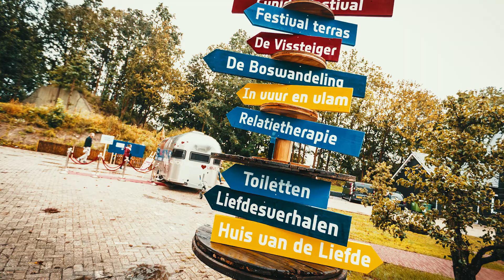Event Inspiration - Inspiration starts here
Wij zijn Event inspiration, de nieuwste Nederlandse community voor event inspiratie. Altijd energiek, onvermoeibaar enthousiast en een tikkie rebels. Maar ook integer, objectief en onafhankelijk! We doen het net even anders, gaan net even verder. Daarom vind je hier meer. Dit is het startpunt van jouw volgende event.

Van beurs tot festival en van medewerkersbijeenkomst tot congres. Ben jij er klaar voor? This is big, people.

Planning an epic event? Challenge the status quo.